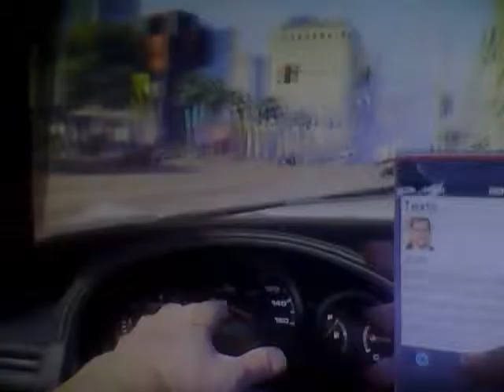gta 5 part 39 john cena slam,stop in the name of adham sandler ,man talks like a woman,epic jump